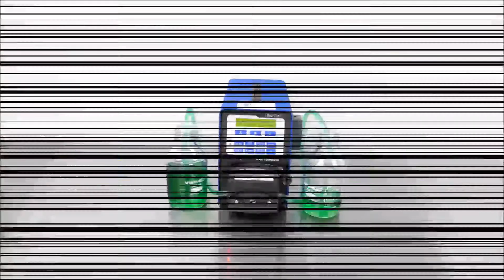SciLog FilterTec for sale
SciLog FilterTec is available from The Lab World Group.